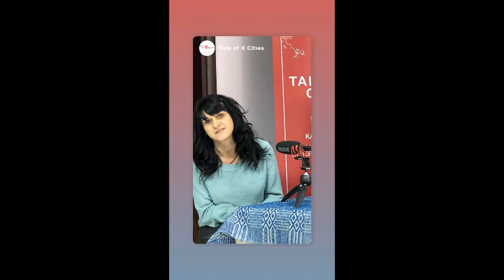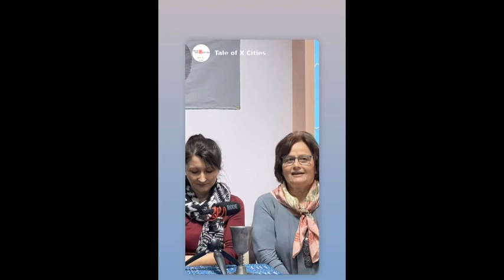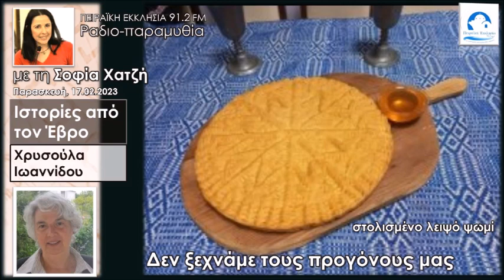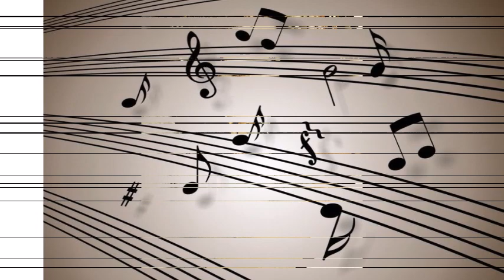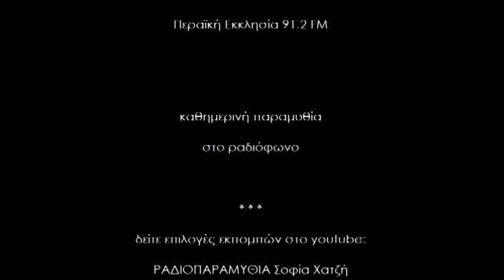Ιστορίες από τον Έβρο | Ορμένιο | Δεν ξεχνάμε τους προγόνους μας | Χρυσ. Ιωαννίδου | Σοφία Χατζή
Tale of Χ cities | Δεν ξεχνάμε τους προγόνους μας
Ιστορίες από τον Έβρο
με τη Χρυσούλα Ιωαννίδου - πρώην πρόεδρο της κοινότητας του Ορμενίου
Ένα ταξίδι στο απομακρυσμένο Ορμένιο του Έβρου και μια βουτιά στις παραδόσεις και της αναμνήσεις που γίνονται όμορφες ιστορίες που μαθαίνονται σε όλη την Ελλάδα.

Το πρόγραμμα "Tale of Χ cities" γίνεται για 3η χρονιά στη Βόρεια Ελλάδα, με συμμετοχή του Εθνολογικού Μουσείου Θράκης. Πρόκειται για συγκέντρωση και διήγηση ιστοριών του κάθε τόπου.
Στο πλαίσιο του προγράμματος διοργανώθηκε τραπέζι στην Αλεξανδρούπολη με συμμετέχοντες από Ανατολική Ρωμυλία, Καραμανλήδες, Αρμένιους.
Προβλέπεται να συνεχιστούν και επόμενα τραπέζια σε άλλες πόλεις του Έβρου.
Στην εκδήλωση της Αλεξανδρούπολης συμμετείχε η Χρυσούλα Ιωαννίδου και αντιπροσωπία κατοίκων του Ορμενίου.
Το Αρμένιο είναι ο βορειότερος οικισμός στην Ελλάδα.
Πρόσφεραν λειψό ψωμί - άζυμο, παραδοσιακή βασιλόπιτα.
Οι συμμετέχοντες μίλησαν για διάφορες προσωπικές ιστορίες:

- Τα προβλήματα που αντιμετωπίζει ένας επιχειρηματίας από τον Βόρειο Έβρο.
- Από την Προύσα της Μ. Ασίας στη Δράμα και από τη Δράμα στο Ορμένιο.
- Η ιστορία του ήρωα που χάθηκε στον εμφύλιο.
- Ο νέος καλλιτέχνης που δημιουργεί κόμικς.
- Τα προβλήματα των νέων γονέων με τα παιδιά τους στο απομονωμένο Ορμένιο.
- Οι ιστορίες μεταναστών από τη Γερμανία που επέστρεψαν.
- Η Χρυσούλα Ιωαννίδου μεγάλωσε 35 χρόνια χωρίς τους γονείς και τον αδελφό της.
- Ο μετανάστης που ζει 6 μήνες στη Γερμανία και 6 μήνες στο Ορμένιο.
- Η Βλαντιμίρα από τη Βουλγαρία ήλθε και εντάχθηκε στο Ορμένιο.

Οι καταγραφές παραδοσιακών τραγουδιών και εθίμων από τους γηραιότερους του χωριού.
Το έθιμο του Βαγιού, το μοιρολόγι της Παναγιάς και οι παραδοσιακές συνταγές.
Πως χορεύονταν παλιότερα τα τραγούδια, χωρίς τη συνοδεία οργάνων.
Η παράδοση από γενιά σε γενιά.